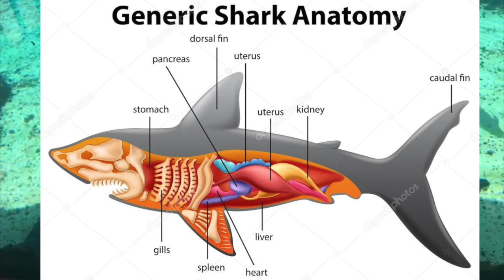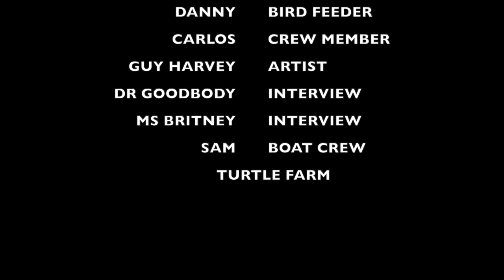JAELIN SHARK PROJECT REVISED HD 720p